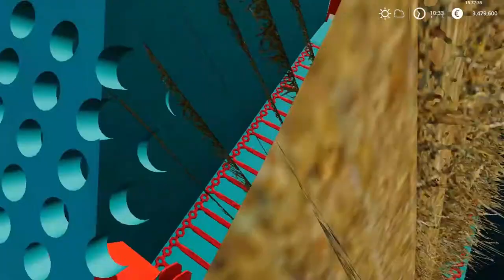FARMING SIMULATOR 19 | Campagne Bretonne | On s'occupe des annimaux 😊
Bienvenue sur cette vidéo fs 19 en solo j'espère que ça va te plaire n'hésitez pas à vous abonner si vous aimez la vidéo et à laisser un like ou commenter la vidéo et a la partager ;)